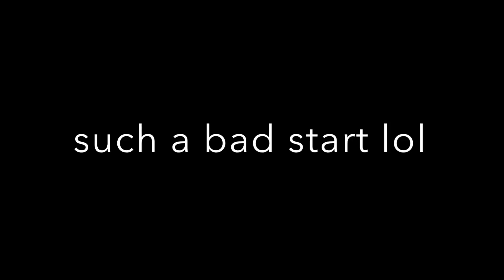They suspected me of *HACKING* in SnD then rage quit - Modern Warfare